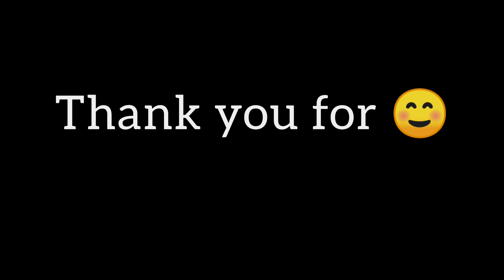Taku ka Birthday 🎉🎉tha or naghin dance dekhe 🐍🐍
Happy Birthday taku

Aaj taku ka Birthday he or sube sube naghin bance dekhe 🐍

 My inspiration Sorve Joshi, UK07 rider, flying biest, Rohit Rajwade vlog, Anu Rajwade vlog